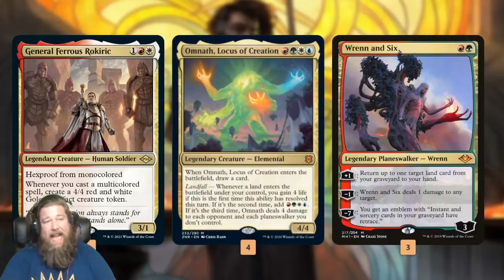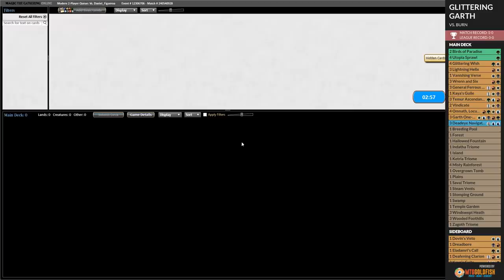Infinite BLACK LOTUS Combo | Garth One Eye | Modern MTG | Against the Odds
What are the odds of not just winning with, but making infinite Black Loti with, Garth One Eye in Modern? Let's find out!

Editing by @sushiske, Art by @amkitani.

0:00 Start
3:05 Match 1
8:42 Match 2
15:54 Match 3
21:57 Match 4
30:10 Match 5
39:30 Wrap Up